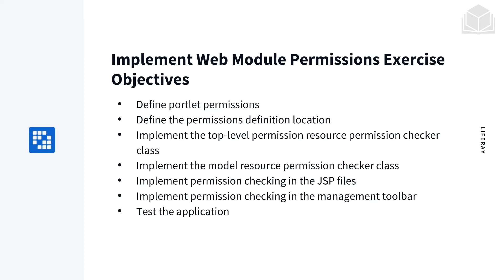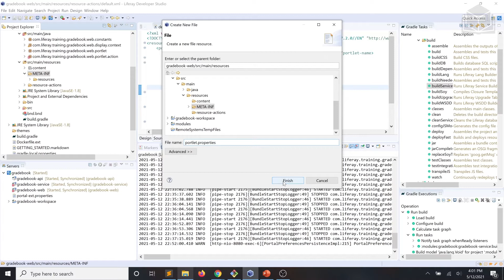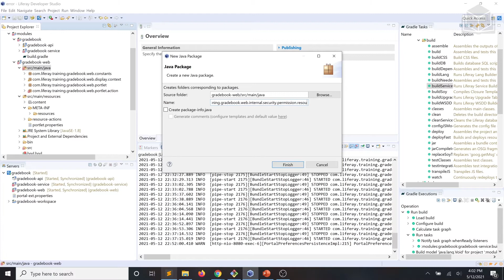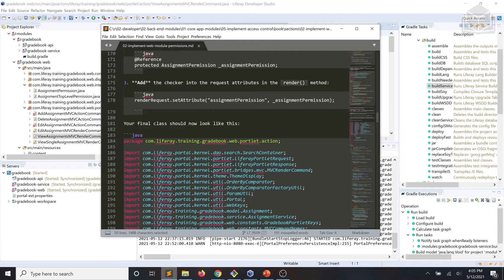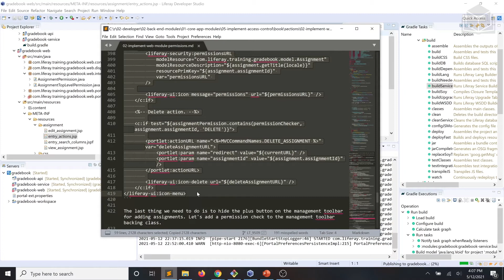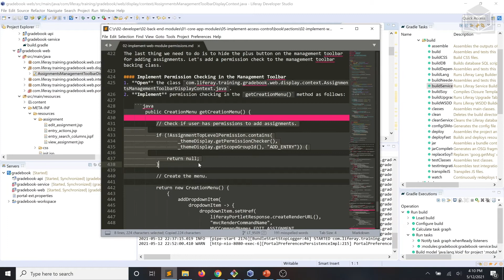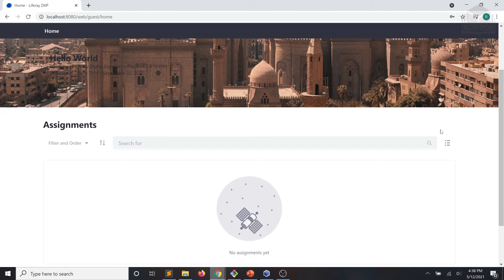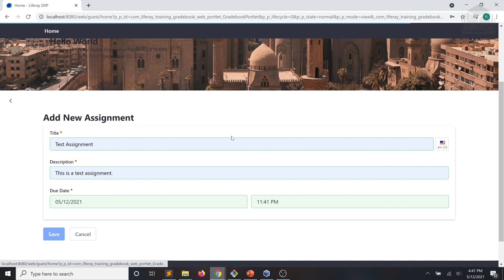7.3 Back-End Dev Exercise Implement Web Module Permissions